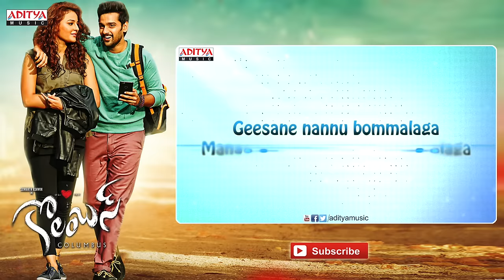Tummeda Jummanipichaku Song - Columbus Songs With Lyrics - Sumanth Aswin, Seerat Kapoor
Watch & Enjoy Tummeda Jummanipichaku Song from Columbus Movie, Starring Sumanth Aswin, Seerat Kapoor, Mishti Chakraborty,Music composed by Jithin Roshan,Directed by R.Samala & Producede by  Ashwani Kumar Sehdev under the banner of Ashwani Kumar Sehdev.

Song : Tummeda Jummanipichaku
MovieName :Columbus
Lyrics : Sri Mani
Singer : Shashaa Tirupathi, Naresh Iyer